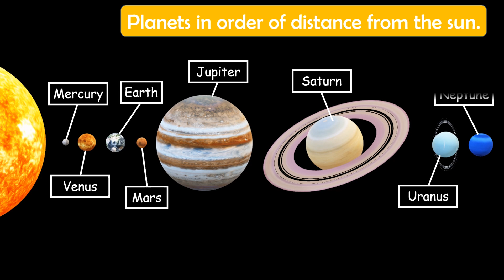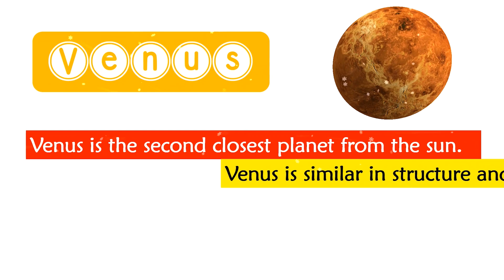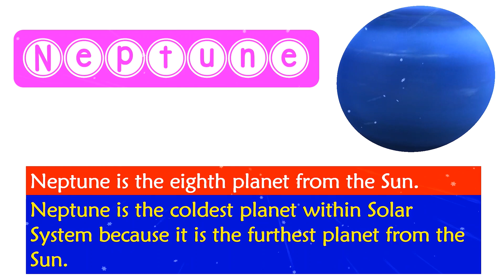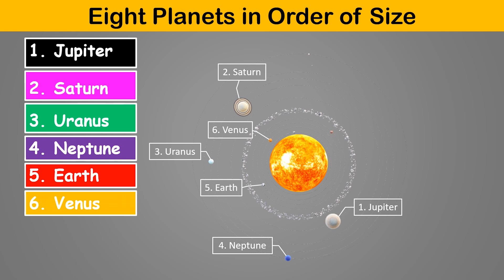Planets of Solar System | 8 Planets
Topic - Planets of the solar system

The Solar System consists of eight planets and all the planets revolve around the sun in their orbit.
Eight Planets are -
00:00 Intro
00:14 Planets in order to distance from the sun.
00:35 Mercury
00:55 Venus
01:18 Earth
01:44 Mars
01:57 Jupiter
02:10 Saturn
02:29 Uranus
02:43 Neptune
03:00 8 planets in order of size

AAtoons Kids
play N learn